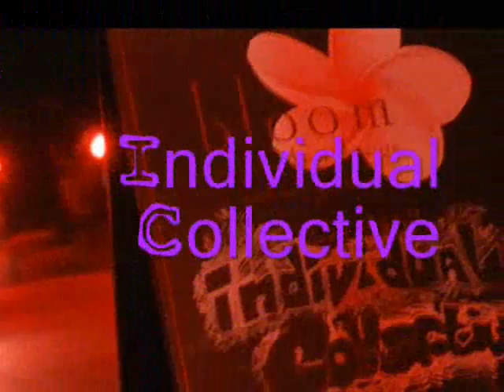Individual Collective Closing Show @ Bloom!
Don't miss your last chance to see live street art and hip-hop performances by Individual Collective in Napa!  Bloom Creative Hair Salon and Art Gallery's presentation of Individual Collective is having a monster closing show on Saturday, September 11 @ 7pm. I.C's performance will include live hip hop dj, rap, slam poetry, and live creation of street art.

This event is supported and recommended by Wandering Rose! If ( we wish we were hella cool so we could stamp things!) our stamp means anything...It has our STAMP OF APPROVAL FOR COOL & LEGIT!!!

Bloom Salon & Gallery
1146 Main St.
Napa, CA